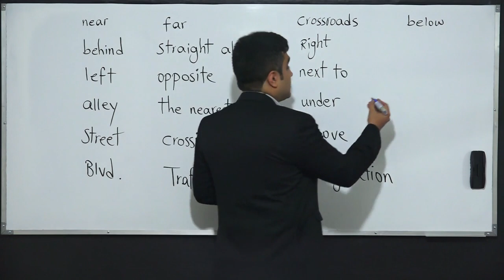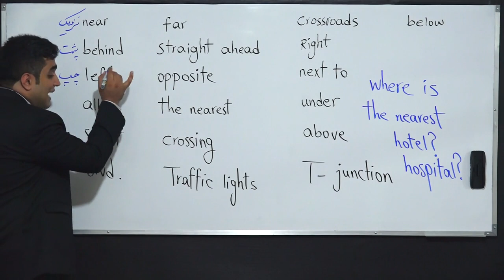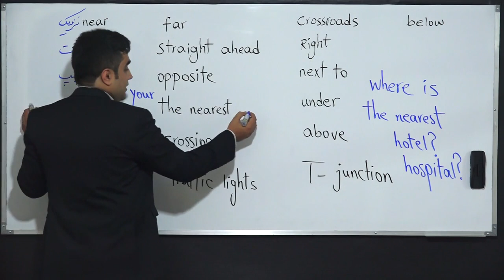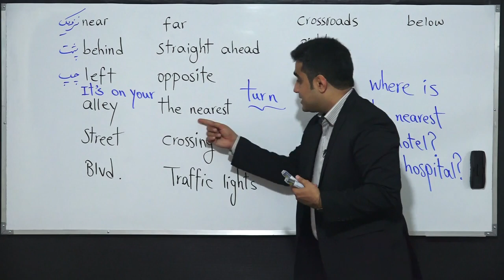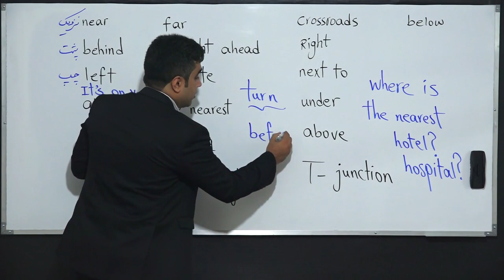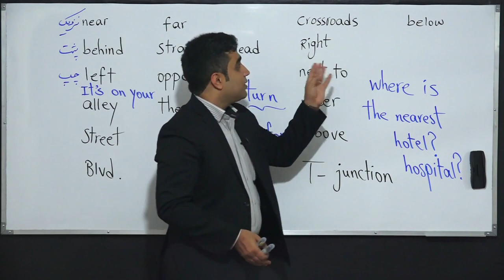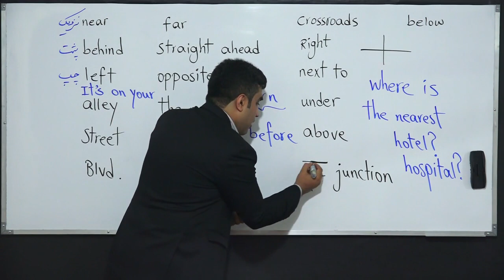سیر تا پیاز مکالمه انگلیسی با استاد زومکان - قسمت سی و یکم🧄